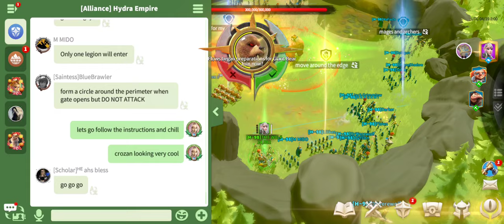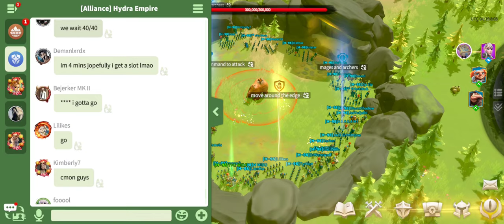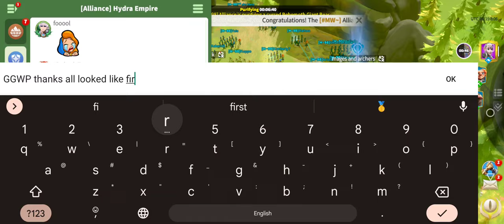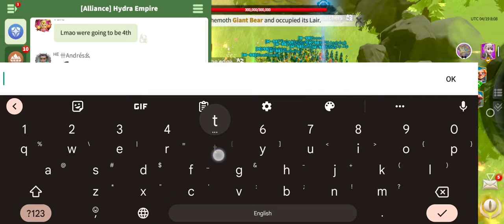call of dragons first giant bear